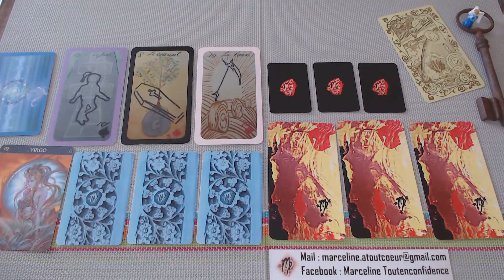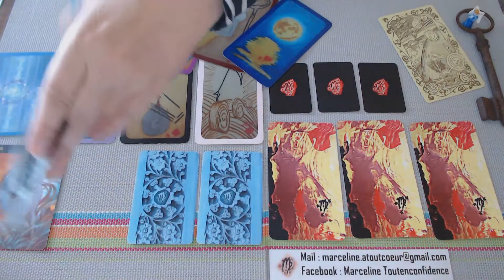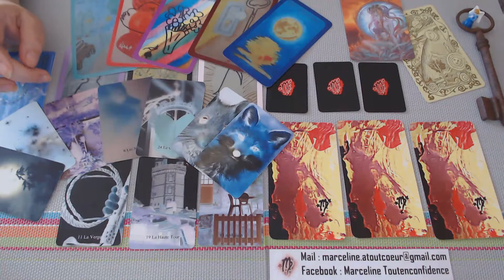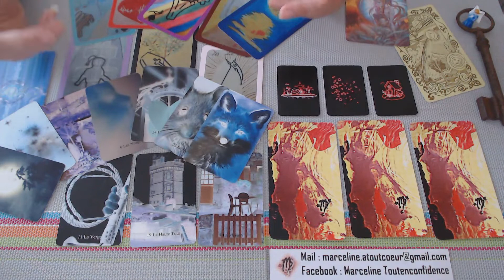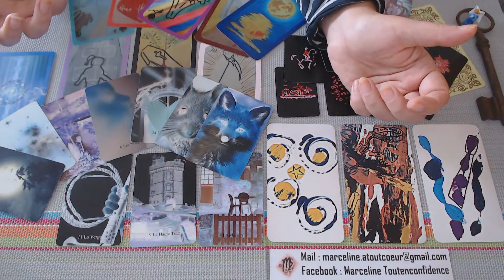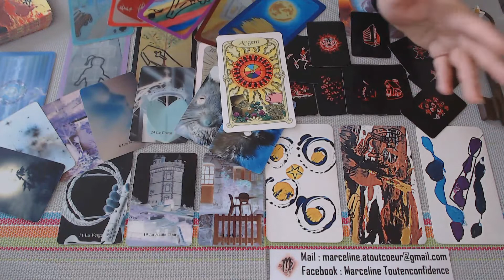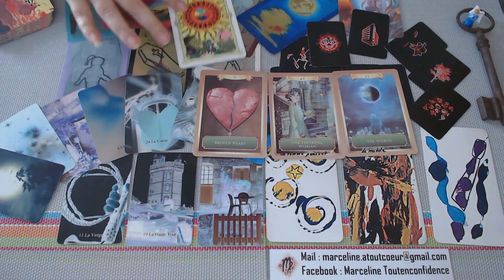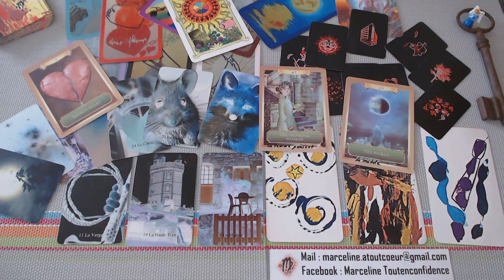VIERGE SEPTEMBRE 2020 VOTRE GENERAL